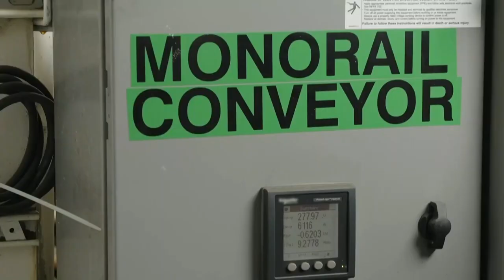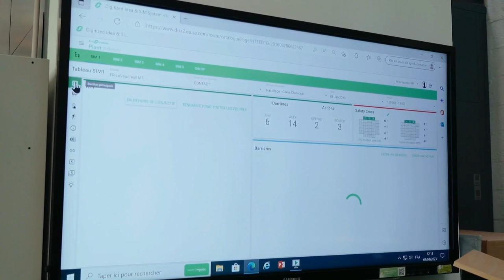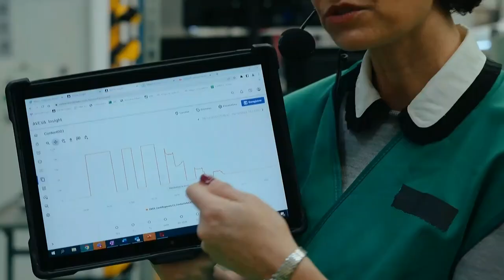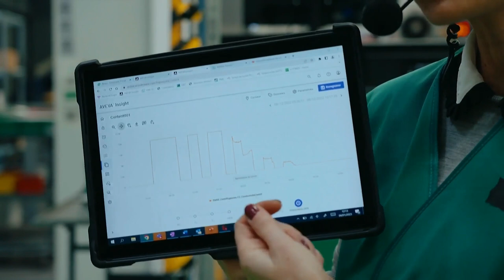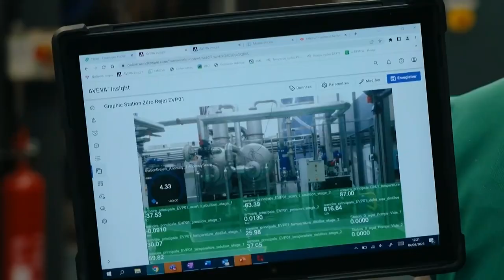The Factory of the Future | World Economic Forum | Davos 2023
This interactive session uses foundational technologies to bring Annual Meeting 2023 participants inside one of the most advanced factories in the world.

00:00 Introduction
03:15 Discussion begins